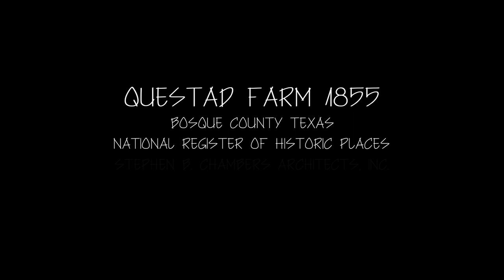Questad Farm 1855,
The last remaining intact farm structures in the Texas Historic Norwegian District (Bosque County) were recently restored by Stephen B. Chambers Architects, Inc. Here's a post-restoration video, taken by drone  this property on the National Register of Historic Places.